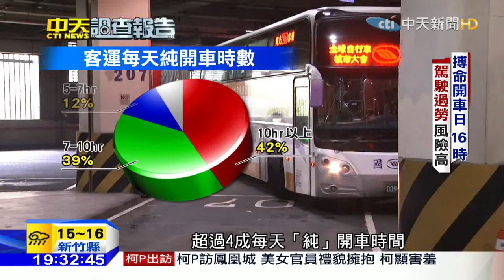20160315中天新聞 直擊！官方「過勞」認定狹隘 「疲勞駕駛」新職災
中天調查報告-拒當「肝」鐵人。什麼叫做過勞？官方認定必須是罹患腦血管、心臟病，而且工作負荷過重。不過NGO認為，這標準，太窄了。因為過勞、生活作息混亂導致的「災害」，也該被注意，尤其是「疲勞駕駛事故」。根據勞動部統計，去年因疲勞駕駛造成交通死亡的，高居第3，我們的記者徐瑞婷、陸耀東近距離觀察拖板車司機，發現他們每天開車長達16小時，卻睡不到5小時，長期下來，都是高風險族群。有司機這樣形容，「運氣好住加護病房、運氣差直接回老家」。